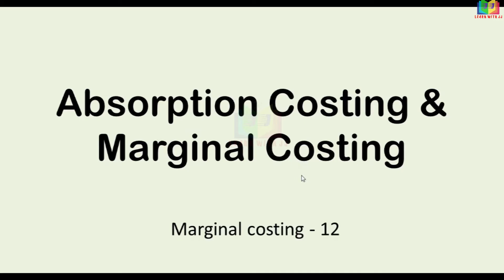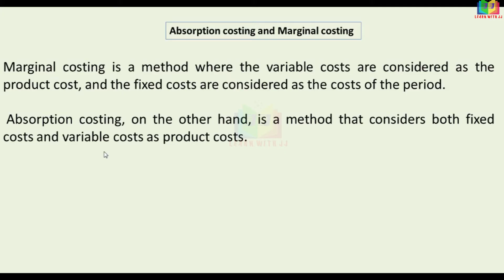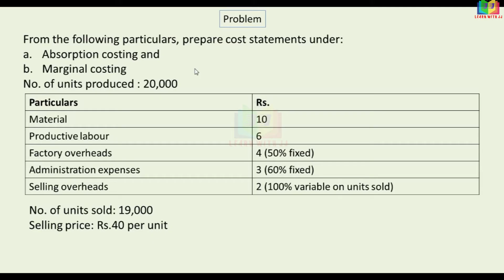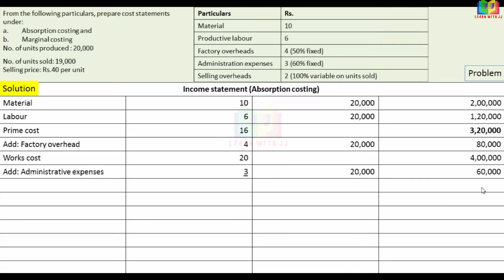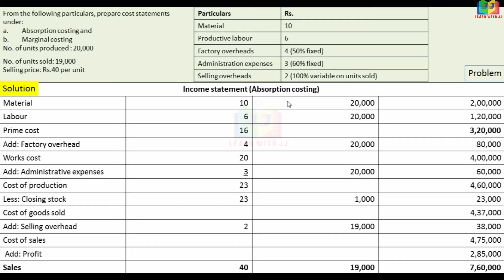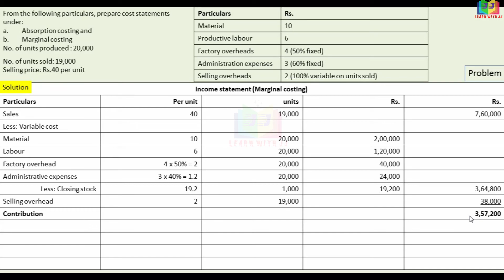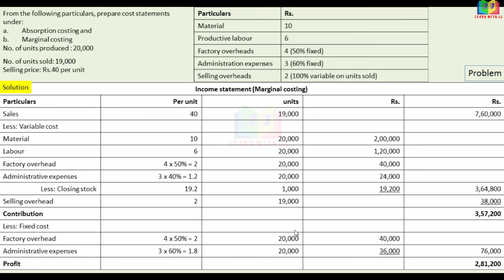Absorption Costing and Marginal costing | Part 12 in Tamil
Absorption Costing and Marginal costing
 Part 12 in Tamil